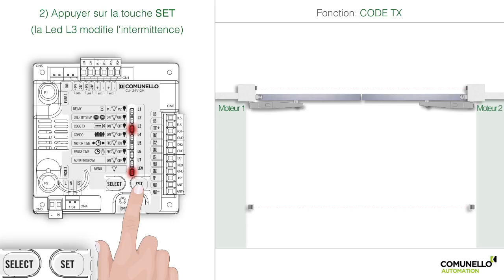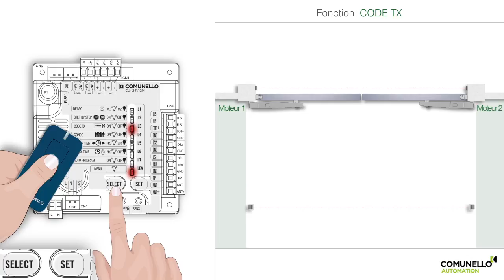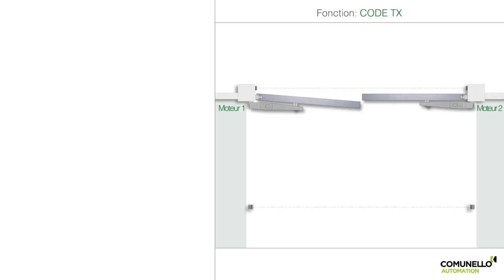fr / CU 24V 2M / Code tx programming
Armoire de commande - Portail Battant - 24v Basic 2M - ABACUS